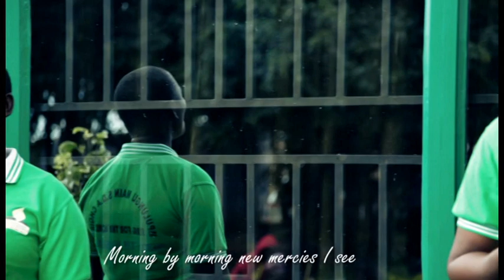Mpulungu Main SDA-Kweli Yumwamini